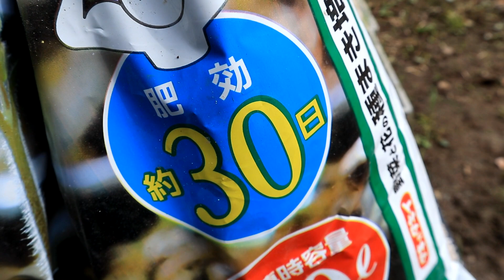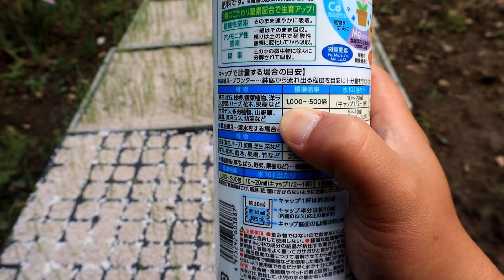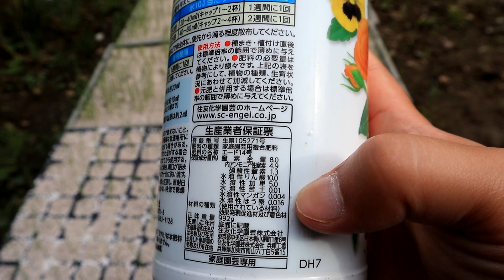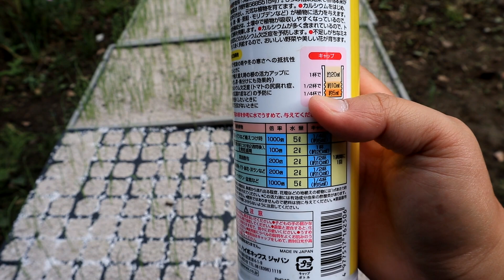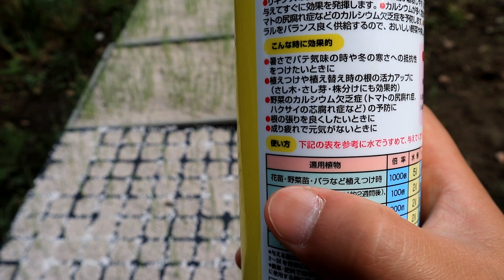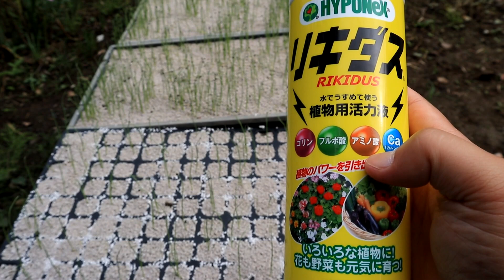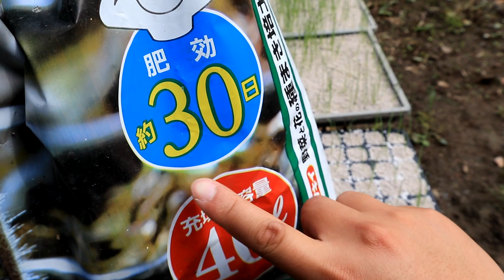玉ねぎ 苗に花工場とリキダスを追肥しました21/9/16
8/26に種まきした玉ねぎの追肥作業を行いました。
コメリさんで購入したタキイの培土にイネニカを覆土に使用しています。